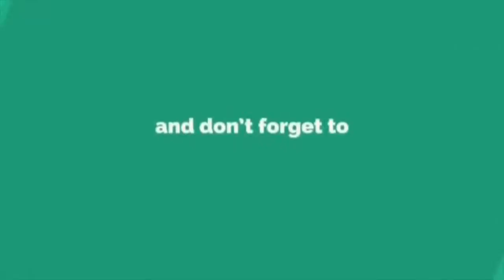Neelofa Cair Terus Bila Zul Ariffin Sebut “ I MISS U”.